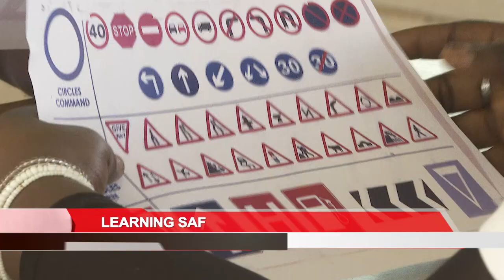Learning Safe and Professional Driving .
Fs Driving School Graduates Over 40 Students. 13th-02-2023